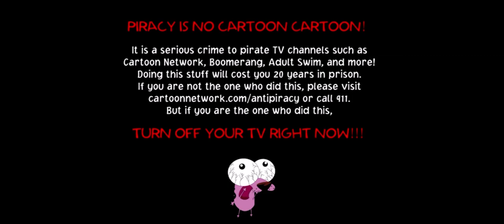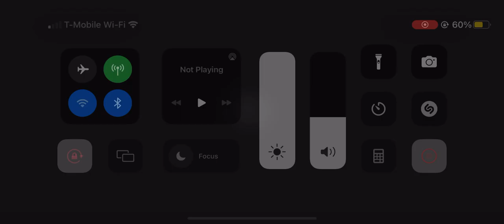Cartoon Network Anti Piracy Screen 2001-2004